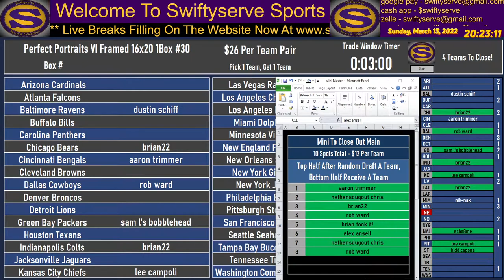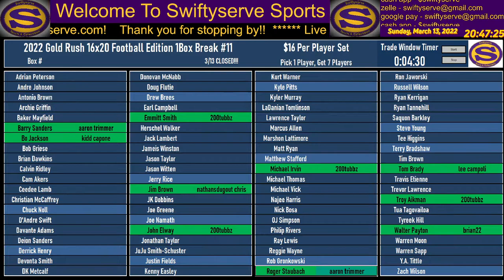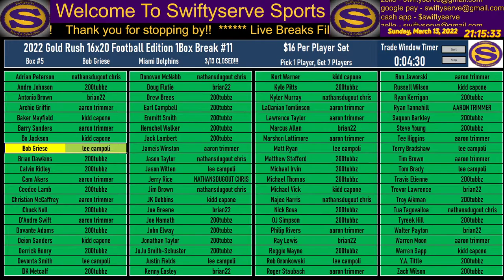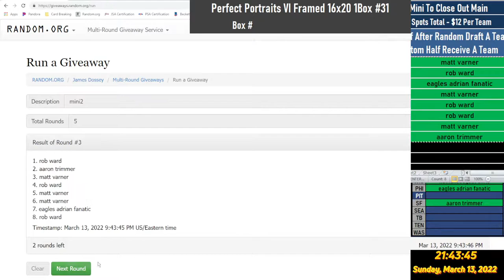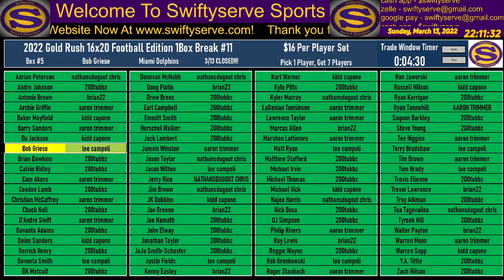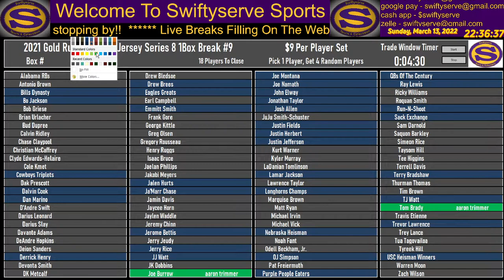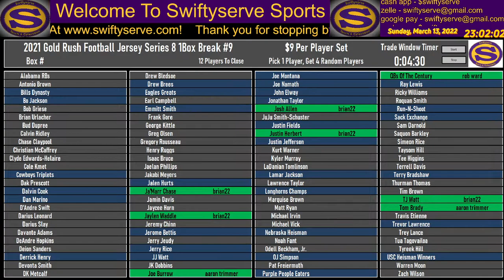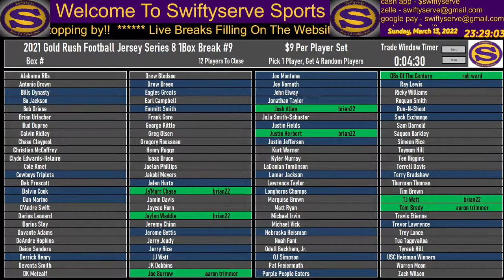03.13.2022 - Sunday Night Live Fill Football Breaks - Photos, Jerseys, Helmets